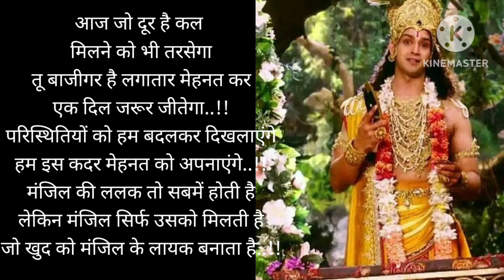कहानियां पड़ने से जीवन को बदल देने का ज्ञान मिलेगा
जो व्यक्ति कल के बारे मैं सोचता है
आलस्य मनुष्य के शरीर में रहने वाला महान शत्रु हैं
जब सब लोग सपने बुन रहे हो तो आप सपनो को हकीकत करने में जुट जाएं
धरती मां का दिल है बड़ा कितने जख्मों..
खुद से प्यार करना शुरू करे
मां कि दुआ कभी खाली नहीं जाती
यदि आपको अपने ऊपर विश्वास है..
आपदाएं किसी के लिए इंतजार नहीं करती हैं
ek fhoji ki wife ki sad speech Puri duniya ke liye
समय बड़ा बलवान है...
best motivational quotes
मनुष्य के दुःख का कारण उसका प्रेम है..
जीवन में सफलता का ताला दो चाबियों से खुलता है
Barrister Babu | aikar TZI Episode 51 .
Bhajans from Meerabai Serial Part 3
Full Video || RTeTeGT
RadhaKrishn Raasl..
suryaputra Karn suting time masti bare p..
IKrishna look recreation video
Ghar More Pardesiya - Full Video| Kalank..
Krishna Status
Mahadev, FYAT T ATFR HHd TH SHAA I..
जीवन मे कभी गुस्सा या क्रोध ना करे
किसी का भला ना कर सको तो बुरा भी नहीं..
मन अशांत है तो एक बार ये वीडियो देखे
जब आप व्यस्त होते हैं...
हम जो भी है बेसा हमारे विचारों ने...
कोई भी लोहे को नष्ट नही कर सकता है...
हम जैसा सोचते हैं बेसा ही बन जाते है..
एक जलते हुए दीपक से हजारों...
जब आप गुस्से में हो तो एक बार इसे जरूर देखें...
मानव ह्रदय में प्यार कि कमी है 🤗🤗
जो गलती का पछतावा करता है
आप जो करना पसंद करते हो उसे करो
कृष्णा वाणी सुनिए और अपने जीवन को आसान बनाए 🙏🙏
#2023 best motivationali
# good thing for y.
Suryaputra Karn-zty1 5u- Episode 247
radhakrishna Radha Krishna Episode 1 W...
Maa Adishakti very Angry on Prajapati Dak..
What Gods wear before they ride
Dnyneshwari Adhay 3 IAat srra fa
radha krishna holi whatsapp status hindi..
GOPI HARI INI
Shiv Shakti Se Hi Purn Hai - Full Video Son..
HTH ur fG H8 motivatio...
Girls in Various forms of Mahakali based o..
# RadhaKrishn Raasleela Part -2 |l
suryaputra Karn suting time masti bare pi...
EKrishna look recreation video e.
Lord Vishnu and Lord Krishna Entry | haa..
KEMARAHAN RADHA DI MEDAN PERANG.
Suryaputra Karn - YA U - Episode 277
fe 7RE EHT TAH a st Fu? SECRET..
Rim jhim ye saavan Fir Barsate Le Aaya Hai
new song morning 6AM coming soon sin..
Radha Krishn cute pics
E